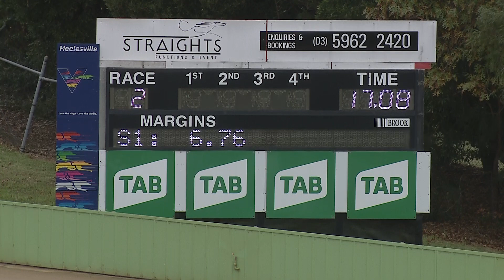HVL TUE 13 APR 21 R2